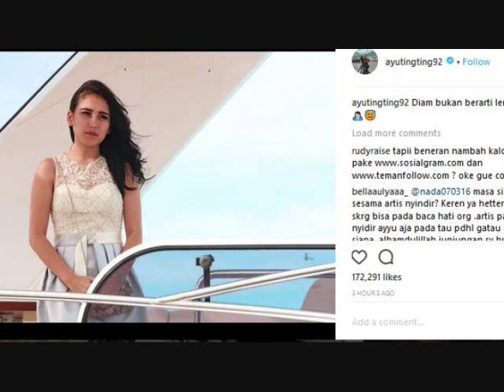Sering Disebut Pekalor, Ayu Ting Ting Unggah Foto Sedih Dan Curhat Begini?????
Pedangdut Ayu Ting Ting mengunggah foto di akun Instagramnya @ayutingting92, Kamis (7/12/2017).
Dalam foto tersebut tampak Ayu Ting Ting mengenakan dress tanpa lengan.
Dress kombinasi putih abu-abu itu tampak begitu cocok ia kenakan.

Rambutnya tampak ia biarkan tergerai.
Matanya tampak sayu seperti berekspresi sedih.

Tak hanya mengunggah foto, ibu Bilqis itu juga menuliskan 'diam bukan berarti lemah "
Netizen yang membaca caption tersebut sontak meninggalkan komentar.
Ada yang mencoba mendukung dan menguatkan Ayu, adapula yang menilai caption yang dibuat tersebut sebagai balasan tentang isu miring yang menimpanya.

Diketahui, kabar soal hubungan gelap Raffi Ahmad dengan Ayu Ting Ting masih menjadi sorotan.
Ayu Ting Ting kerap dicap sebagai perusak rumah tangga Raffi Ahmad dan Nagita Slavina.
Dia tak pernah sekalipun memberikan klarifikasi apakah isu itu benar atau tidak.

Akibat isu tersebut, hingga kini Ayu kerap disebut pelakor atau perebut laki orang.
Meski sang suami selalu disebut selingkuh dengan Ayu, Nagita Slavina tetap terlihat adem ayem

Raffi berada di depan Ayu yang tengah duduk dan mereka berdua tampak akrab mengobrol.

Tampak tangan kiri Ayu memegang tangan Raffi yang berdiri di depannya.
Namun Ayu dan Raffi tak hanya berdua, melainkan ada dua pria lainnya di sekitar mereka.
Meski begitu, foto tersebut membuat dirinya semakin dinyinyir para netizen